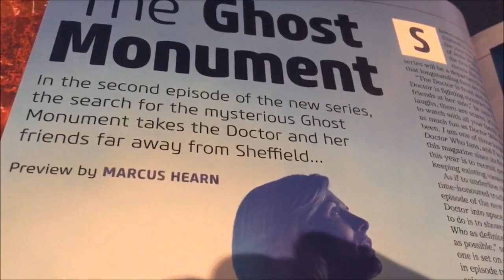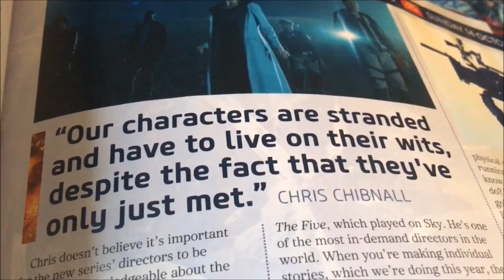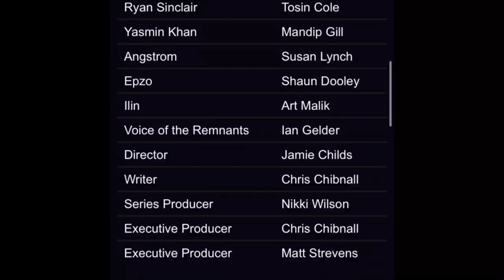Doctor Who - The Ghost Monument: Preview - Everything We Know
Spoiler Alert if you haven't seen episode 1.